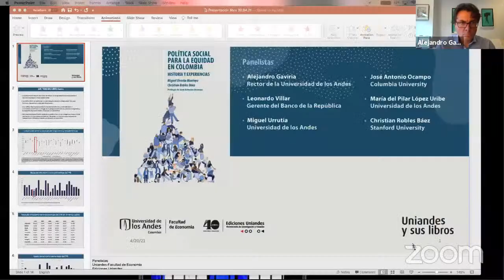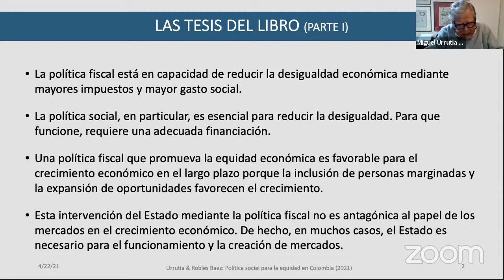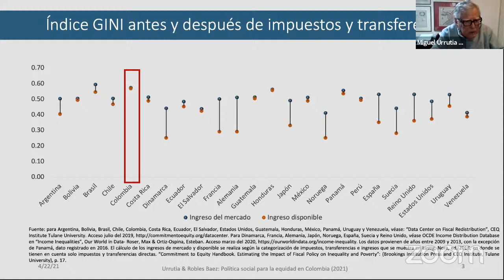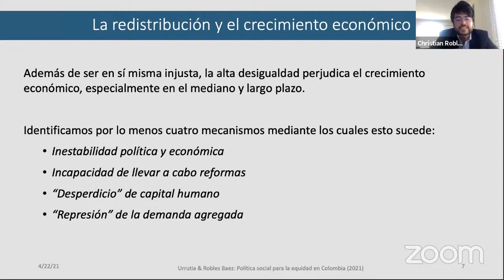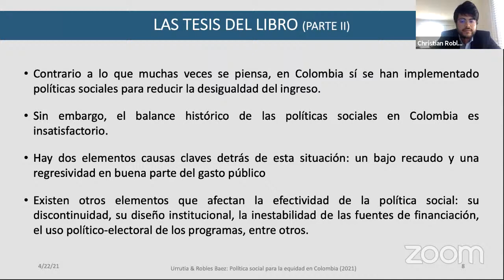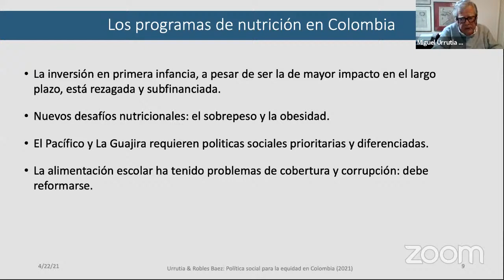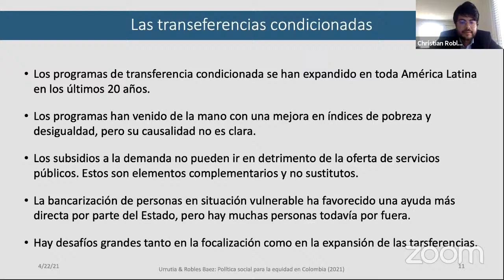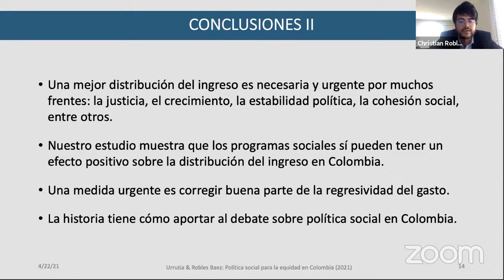Lanzamiento del libro "Política social para la equidad en Colombia. Historias y experiencias"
Lanzamiento del libro "Política social para la equidad en Colombia. Historias y experiencias. Autores: Miguel Urrutia Montoya y Christian Robles Báez.

Panelistas

•  Alejandro Gaviria
   Rector de la Universidad de los Andes

•  Leonardo Villar
   Gerente del Banco de la República

•  José Antonio Ocampo
    Columbia University

•  María del Pilar López Uribe

•  Christian Robles Báez
    Stanford University